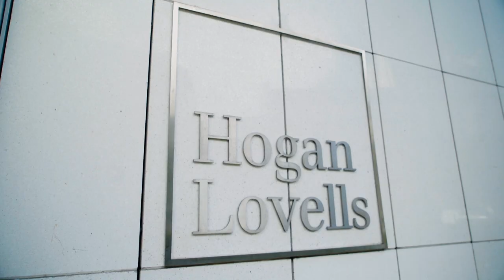A Journey to Social Engagement - Trailer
In the film series "A Journey to Social Engagement" we follow four Hogan Lovells colleagues from Paris, Munich, Madrid, and Moscow as they experience their personal stories of social engagement.

Credits:
Project Lead: Mareike van Oosting
Director: Kathrin Hoeckel & Julian Wildgruber
Director of Photography: Julian Wildgruber
Editor: Kathrin Hoeckel, Hauke von Stietencron und Julian Wildgruber
Soundman: Marcus Kirchhoff & Dominic Titus
Music & Sounddesign: Oliver Deuerling
Mixdown: Fabian Schaller
Color Grading: Marcus Adam